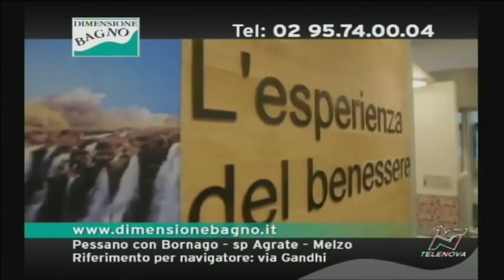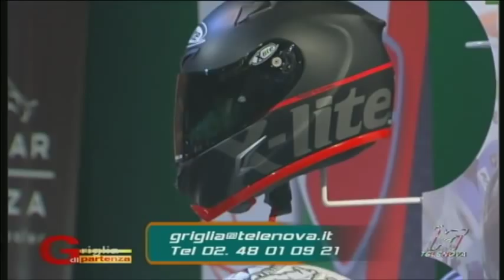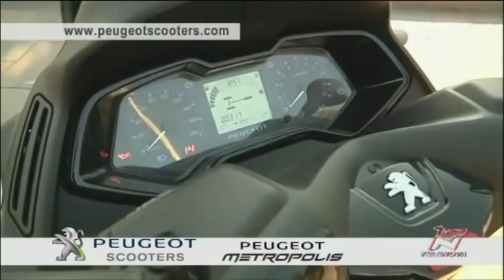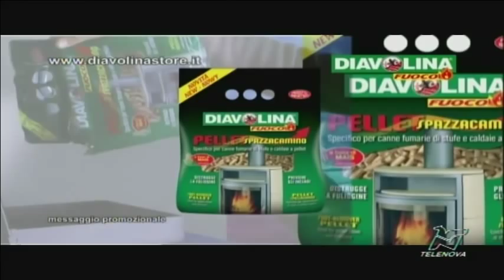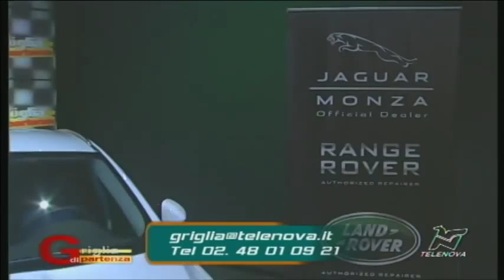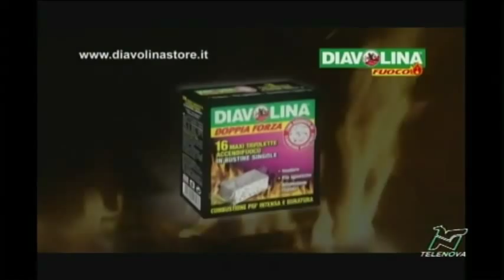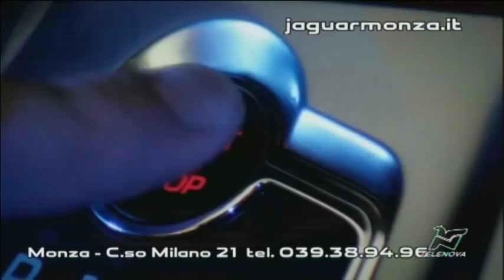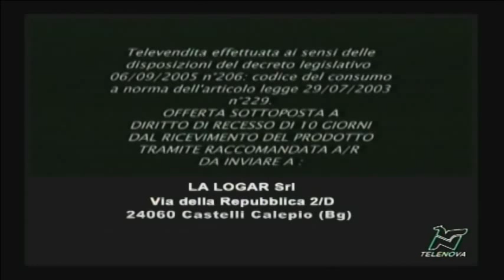Griglia di Partenza 6 marzo 2014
In studio Franco Bobbiese e i suoi ospiti: Dott. Claudio Costa, Pino Allievi, Arturo Merzario, Gianfranco Palazzoli, Paolo Blora, Federico Leo, Kevin Giovesi, Alessandra Brena, Chiara Beretta, Giovanni Zamagni Adriano Narducci, Ezio Gianola e tanti altri